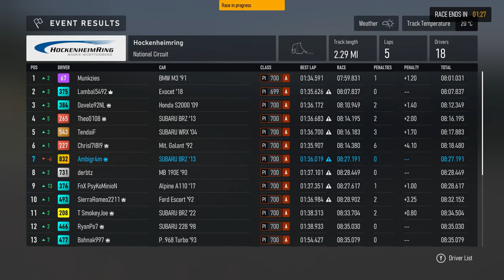Waiting for the other guy.. - Open Class Lobby - Forza Motorsport 1440p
This was a bit of a messy race. I got punted into someone on lap 1 so waited for them then continued from the back of the pack.

My Rig:
2 x Western Digital WD_BLACK 2TB SN770 NVMe Internal Gaming SSD Solid State Drive - Gen4 PCIe

Monitors:
2 x LG 24GN600-B Ultragear Gaming Monitor 23.8” FHD (1920 x 1080) IPS Display